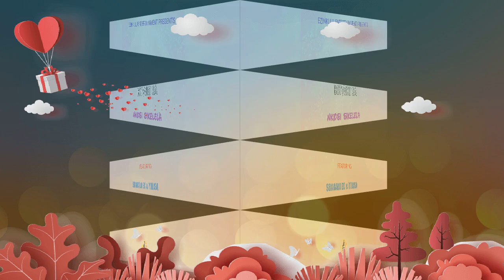B3Twixt SA - Nkosi Sikelela Ft. Sbabalo EC & Yolisa (COMING SOON)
COMING SOON...FROM EZINKULU ENTERTAINMENT